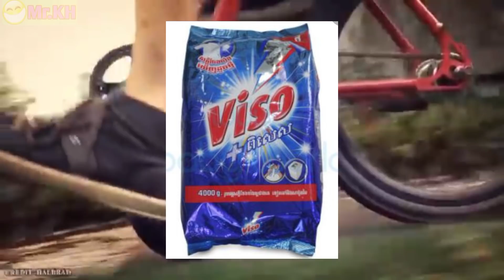6 កែច្នៃអំពីកង់ដែលនឹកស្មានមិនដល់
6 UNUSUAL BICYCLES YOU HAVE NEVER SEEN BEFORE

6 កែច្នៃអំពីកង់ដែលនឹកស្មានមិនដល់